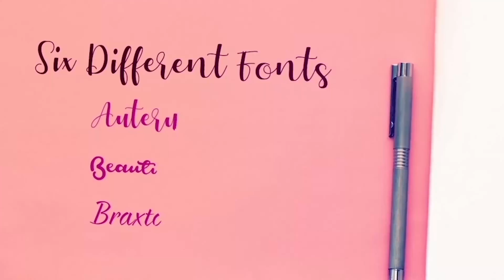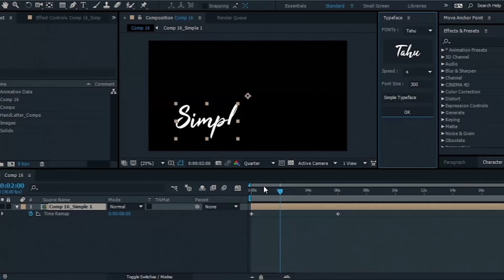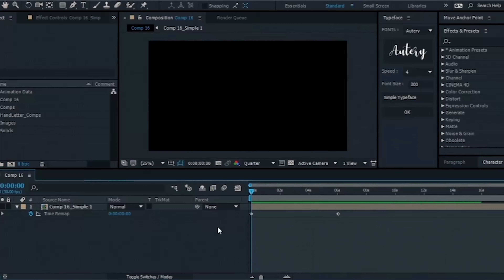Hand-Written Typeface | After Effects Project Files - Videohive template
Hand-Written Typeface is an “after effects project file + script” based project, that helps you to make all types of animated texts. you can choose from six different fonts, choose different speeds, easy to adjust size, placing and spacing. this item is perfect for wedding titles, hand writing, hand lettering effects, animated lower third/titles, holiday and christmas greating videos. FEATURES 6 different fonts Resizable to any resolution, up to 4K NO Plugins Required Free Fonts Used Expressions Universalized, Works with any Languages of After Effects Video Tutorial included AE CC 2015 and Above Preview Music Link USED FONTS Autery Beautify Braxton-free Bungasai Sail Tahu

 Last Update 21 September 18 Created 21 September 18 After Effects Version CC 2018, CC 2017, CC 2016, CC 2015 Files Included After Effects Project Files, Script Files Resolution Resizable File Size 66.2mb Media Placeholders 1 Text Placeholders 1 Tags alphabet, animated, brush, calligraphy, hand lettering, handwriting, handwritten, holiday, lettering, paint, script, typeface, wedding, write on